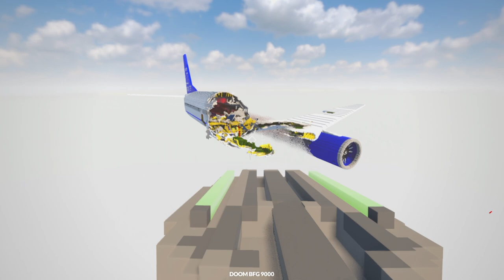Shredding STINGER FLYNN in the BIGGEST Shredder - Teardown Mods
Stinger Flynn gets shredded in the biggest shredder ever. The Doom BFG 9000 mod has made it to Teardown and can cause huge destruction to anything, let's see how it goes taking down a plane! This is Teardown Mods.